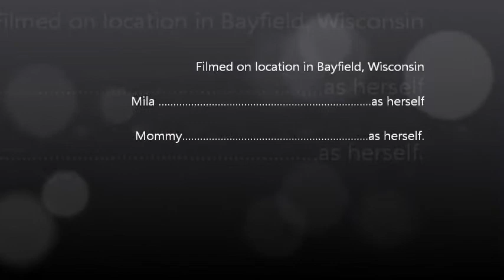Mila, Bayfield & Lake Superior